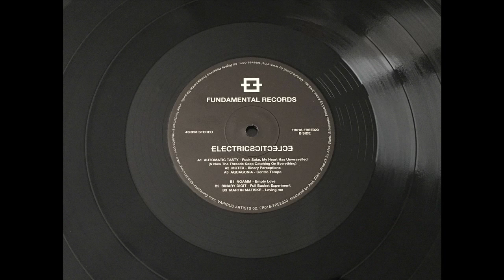Binary Digit -- Full Bucket Experiment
Various - ELECTRIC ECLECTICS
Fundamental Records ‎– FR018

Box Set, Limited Edition, Numbered, Stereo
18 × Vinyl, 12", 45 RPM, Mini-Album, Stereo
2 × Vinyl, 12", 45 RPM, Compilation, Stereo
Vinyl, 7", 45 RPM, Single Sided, Single, Stereo
2018. Spain